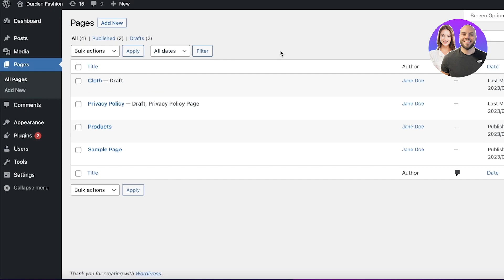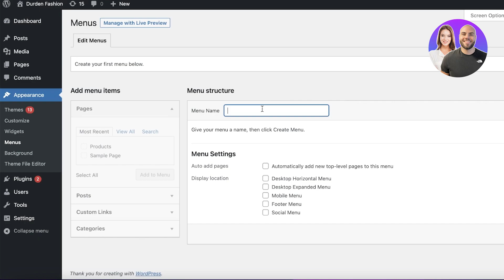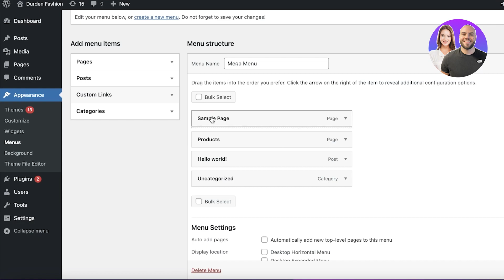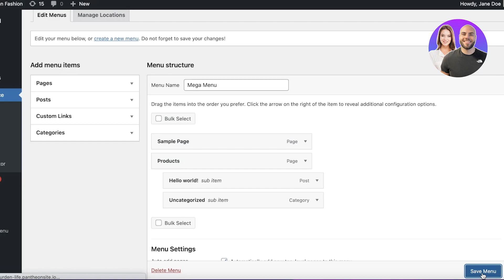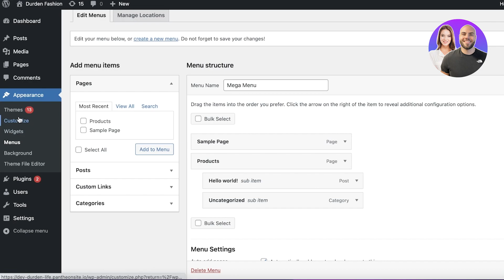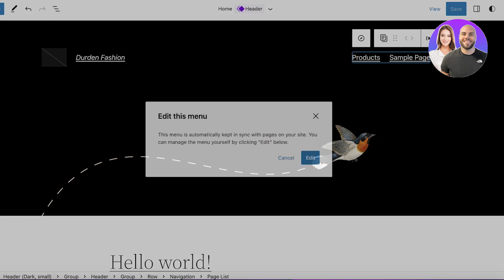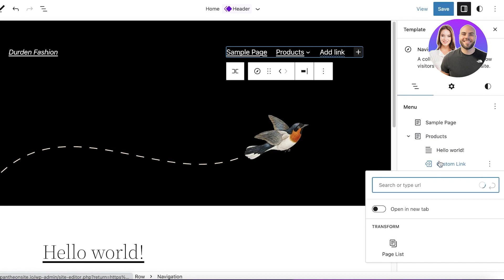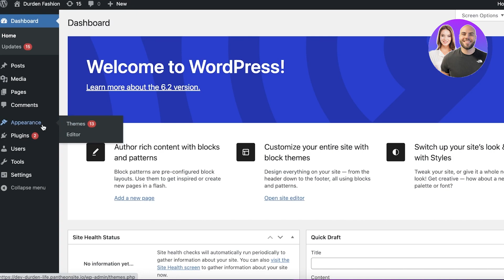How To Create A Dropdown Menu In WordPress 2026 (Step-By-Step For Beginners)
In this video, we show you how to create a dropdown menu in WordPress step-by-step. This tutorial covers everything you need to know to set up and customize your menus — perfect for beginners looking to get started quickly.